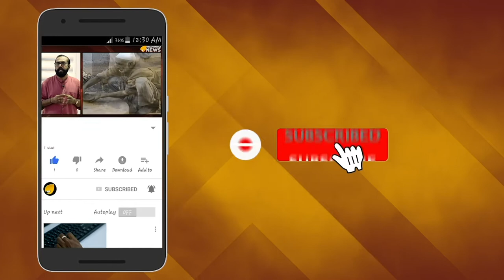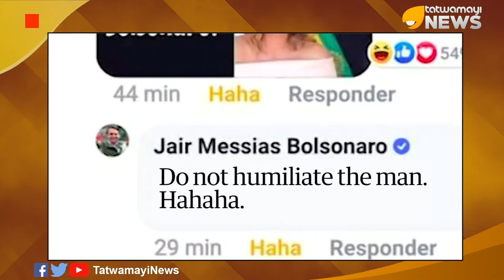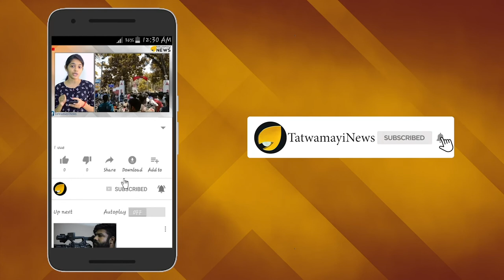തന്‍റെ ഭാര്യ പടുകിളവി അല്ലേ; മാക്രോണിന് പരിഹാസം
ആമസോണ്‍ വനത്തില്‍ കത്തിപ്പടരുന്ന മഹാ അഗ്നിബാധ അണക്കുന്നതിന് വേണ്ടത്ര ജാഗ്രത പുലർത്തുന്നില്ലെന്ന് ആരോപിച്ച ഫ്രാന്‍സ് പ്രസിഡന്‍റിനെതിരെ അധിക്ഷേപവുമായി ബ്രസീല്‍ പ്രസിഡന്‍റ് രംഗത്ത്. മാക്രോണ്‍- വൃദ്ധയായ ഭാര്യ ബ്രിജിത്തിന്‍റെ കാര്യം നോക്കിയാല്‍ മതിയെന്നും ബ്രസീലിന്‍റെ കാര്യം നോക്കേണ്ടെന്നുണ് ബ്രസീലിയന്‍ പ്രസിഡന്റ് ജൈല്‍ ബോണ്‍സനാരോയുടെ പ്രതികരണം.